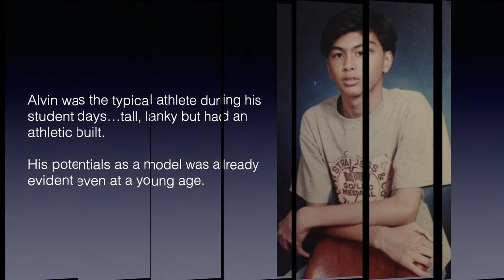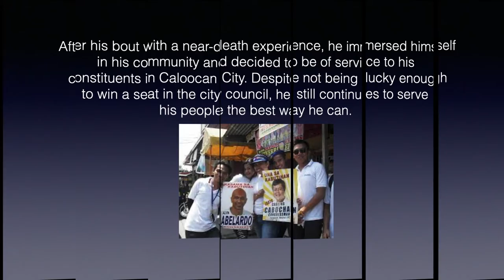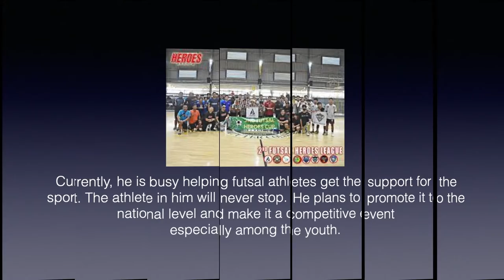Interview w/ Model, Athlete, Public Servant & Mentor ALVIN ABELARDO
This is Alvin Abelardo - model, athlete, public servant and mentor. Know more about him through this interview. Please watch.